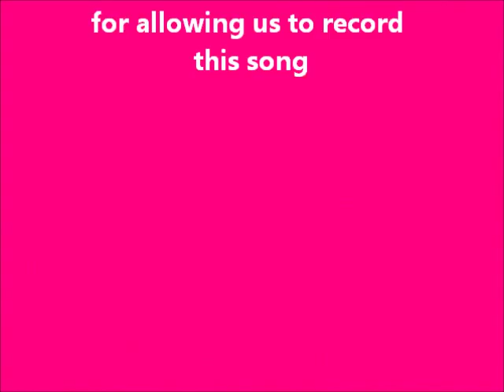Children's Totem Chant by Friends of Rupert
This song belongs to the band Spiral Rhythm, the members of which have graciously granted us permission to record "Children's Totem Chant" as part of our "Rupert's Tales and Tunes" performance.

Pagan children everywhere love this song, written by band member (and fabulous individual) Kiki.  We encourage you to "hop" over to their to enjoy the vast array of songs they have to offer.  You will never stop at just one song!

Thanks to the Friends of Rupert who were in our audience for this filming, as well as ALL of our Friends for joining us at the events and festivals we attend.

To invite Rupert to your event, please contact Kyrja via email at and become a Friend of Rupert on Facebook too!

to nose around a while and see what's next for our furry friend!

All materials are copyrighted